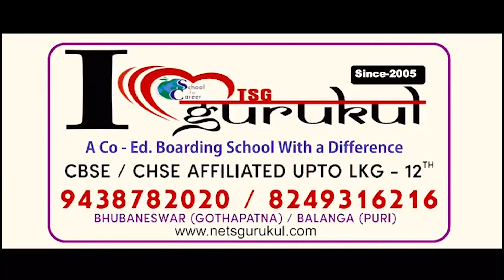ଭାଲେଣ୍ଟାଇନ ସପ୍ତାହର ଚତୁର୍ଥ ଦିନରେ ଟେଡି ଡେ ପାଳନ | Valetine Week | Teddy Day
ଭାଲେଣ୍ଟାଇନ ସପ୍ତାହର ଚତୁର୍ଥ ଦିନରେ ଟେଡି ଡେ ପାଳନ କରାଯାଏ। ଏହି ଦିନ, ପ୍ରେମୀ ଯୁଗଳ ପରସ୍ପରକୁ ପ୍ରେମର ସଙ୍କେତ ଭାବରେ ଟେଡି ଉପହାର ଦିଅନ୍ତି। ବିଶେଷକରି ଝିଅମାନେ ଟେଡିକୁ ବହୁତ ପସନ୍ଦ କରିଥାନ୍ତି।